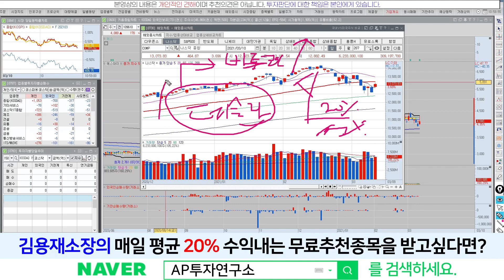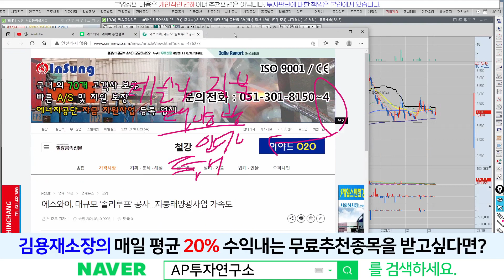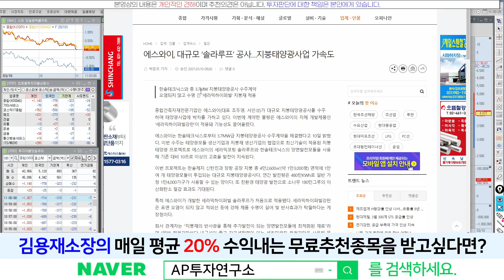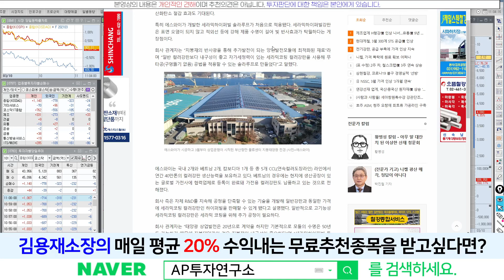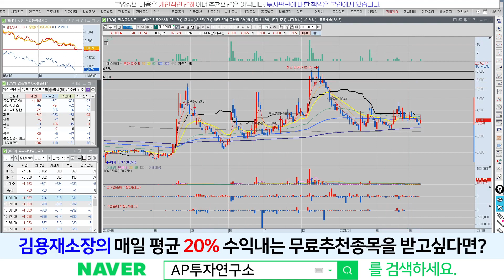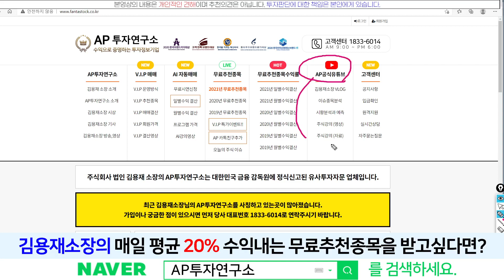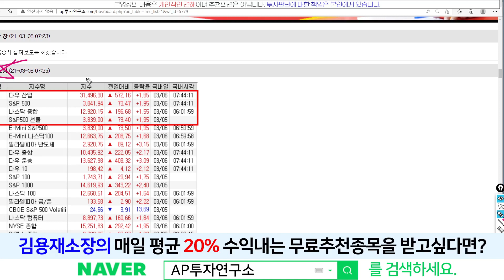에스와이(109610) - 대규모 '솔라루프' 공사!! 지금 바닥 아닙니까? 가즈아~!